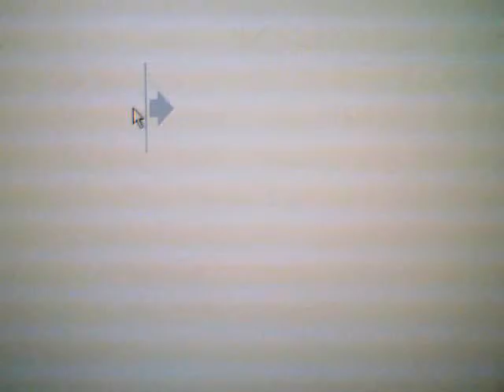Snow Cones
This si a clamation I made with my friend for a school project.